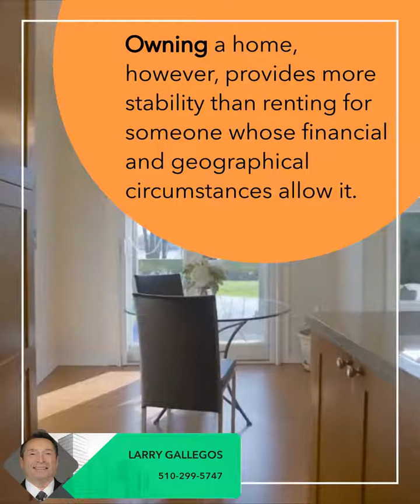Will The Housing Market Slow Down, And Should You Worry?